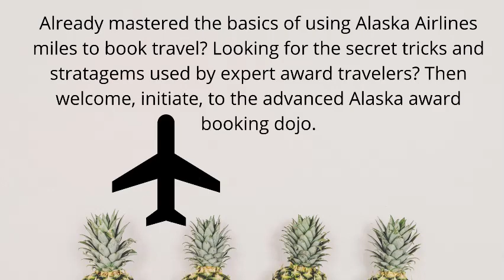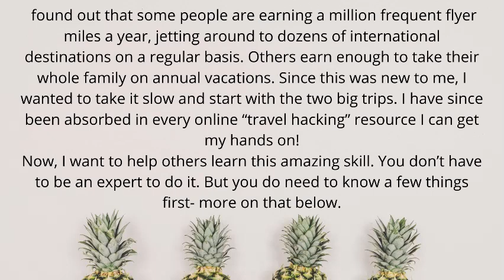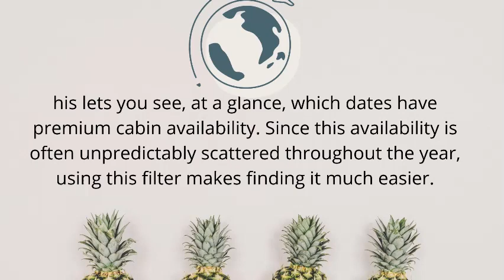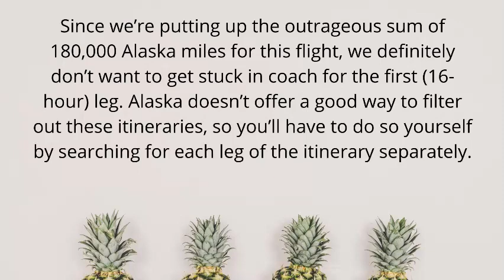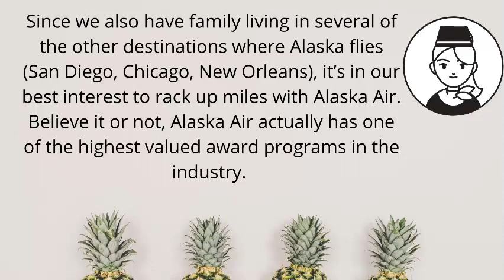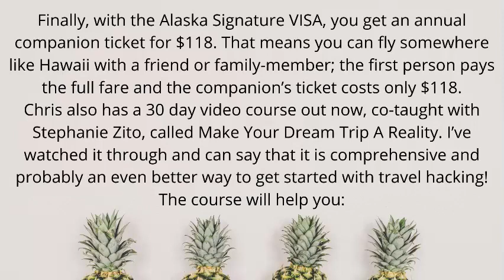Advanced Tricks for Booking Alaska Airlines Award Flights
Already mastered the basics of using Alaska Airlines miles to book travel? Looking for the secret tricks and stratagems used by expert award travelers? Then welcome, initiate, to the advanced Alaska award booking dojo.

One of our goals for our first year after Peace Corps was to take two international trips using frequent flyer miles, and I am pleased to announce that we succeeded!

In September, we took a month-long voyage to France and Switzerland (with a stop-over in Boston on the way home). And in December, we returned to our Peace Corps host country of Jamaica for a three-week visit. We also visited Hawaii twice that year, at a big discount.
How We Booked Two Cheap International Flights
We are not rich. At the time, we were living off a modest Peace Corps readjustment stipend plus a little online work from our new business, and we saved a lot of money by living simply and not paying rent (a mix of house-sitting and sharing space with family). Because our work is predominantly online, we continue to work part-time while we travel.
We are not experts. I found out about travel hacking in 2014, thanks to Chris Guillebeau over at The Art of Non-Conformity. His blog, and especially his Frequent Flyer Master guide, helped me realize that a whole world of travel was open to us. I found out that some people are earning a million frequent flyer miles a year, jetting around to dozens of international destinations on a regular basis. Others earn enough to take their whole family on annual vacations. Since this was new to me, I wanted to take it slow and start with the two big trips. I have since been absorbed in every online “travel hacking” resource I can get my hands on!

Now, I want to help others learn this amazing skill. You don’t have to be an expert to do it. But you do need to know a few things first- more on that below.
We are not irresponsible. I’ve done my research. I was very hesitant at first about signing up for a bunch of credit cards to get the bonuses but I’ve since come to understand that there is a methodical, responsible way to go about it that doesn’t damage your credit score. And it’s completely legal. Credit card companies and airlines promote their cards, knowing that people will sign up purely for the bonuses, because they’re hoping that a) it will encourage the customer’s loyalty and b) they can make money off of late fees, interest, etc. If you’re diligent about paying off your monthly balance and keeping track of your cards, the only down side to travel hacking is a little extra time and effort.
I originally focused my research on the Alaska Airlines program because it has so many great advantages, especially for those of us in the Pacific Northwest. For Jedd and I, who travel at least once a year to Hawaii to visit family, the Alaska Airlines Signature VISA pays for itself with that one trip. Since we also have family living in several of the other destinations where Alaska flies (San Diego, Chicago, New Orleans), it’s in our best interest to rack up miles with Alaska Air.